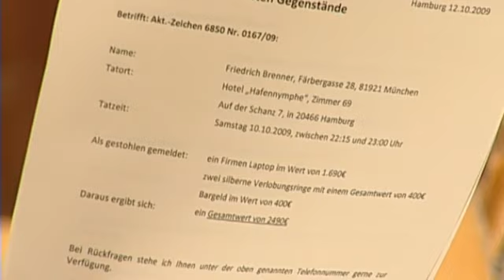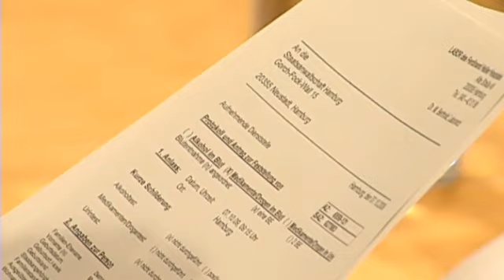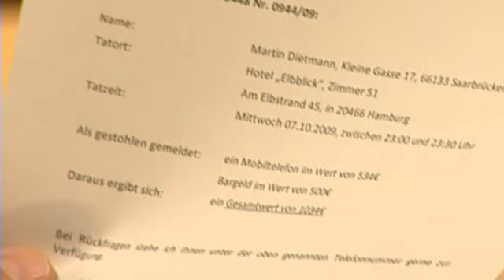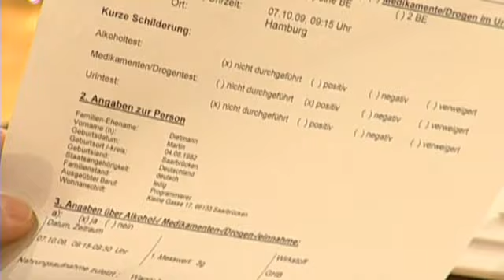Partyluder mit ekliger Masche: Liquid XTC & der Laptop ist weg! | 1/2 | Richter Alexander Hold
Ab 12 Jahren | Das 23-jährige Partyluder Theresa Weiß ist angeklagt, mehrere Männer um den Finger gewickelt und mit Liquid Ecstasy betäubt zu haben, um so an deren Wertgegenstände zu gelangen.

2001 übernahm er die Moderation der Sat.1-Gerichtsshow "Richter Alexander Hold".